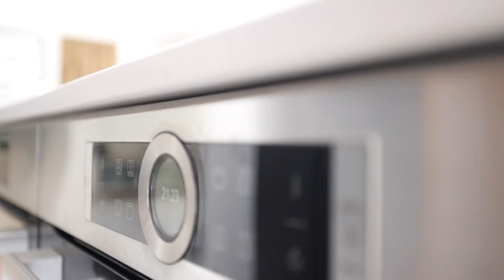4 bedroom house for sale in Waterkloof | Pam Golding Properties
THE ULTIMATE IN FAMILY LIVING
JOINT MANDATE
This gated and 24 hour guarded exceptional residence, set over a sprawling 4166 m2 is enviably tucked away in the heart of the prestigious suburb of Waterkloof. A unique piece of paradise offering a serene and tranquil lifestyle in a secure and private environment.
Off to the side of the charming entrance hall is the elegant dining area for formal gatherings of friends, family and/or associates.
At the heart of the home are the open-plan reception areas, high ceilings, fireplaces, a contemporary kitchen with a central island, breakfast room, pizza oven and pool bar - perfect for many hours of effortless entertaining. All living areas open out onto undercover patios and the beautiful park-like garden equipped with a sparkling pool, trampoline and tennis court.
Three bedrooms (main en-suite) are North facing, spacious, and private with a homely ambience. The inviting guest room has an en-suite shower, basin and toilet facility. A separate and self-contained flatlet comprises two en-suite bedrooms, living space and well-equipped kitchenette.
A huge upper-level office / studio area with its own entrance offers ample space for a work-from-home scenario. Could even be a flatlet as it has a basin, toilet and shower en-suite.
Convenient extra volume lock-up garages for 6 vehicles and ample open parking. Neat and spacious staff accommodation.
The property is centrally located in close proximity of the Pretoria Country Club, sought-after schools, upmarket shopping malls and main roads.
An exclusive property for the discerning buyer.